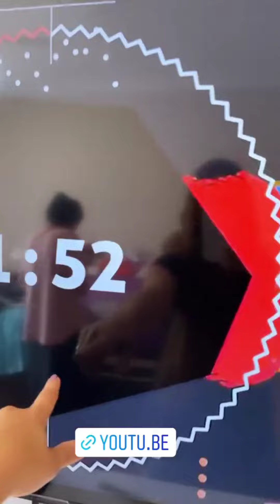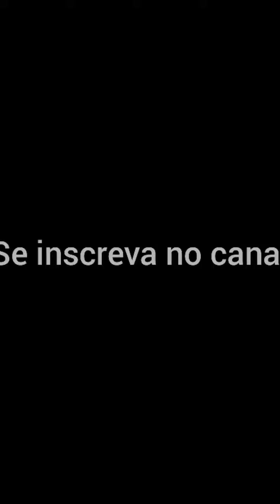Valesca Mayssa assistindo seu novo clipe O CÉU TEM MAIS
Assista esse video 👇🏻

Oi gente... Veja a reação da Valesca Mayssa assistindo seu novo clipe O CÉU TEM MAIS.

Músico: @iksonmusic